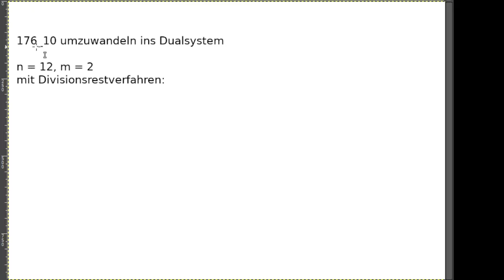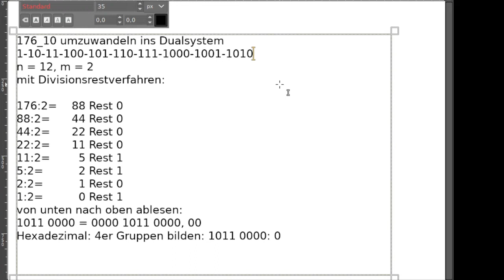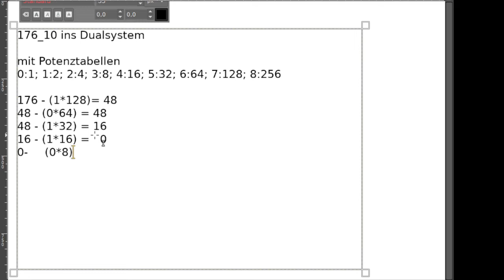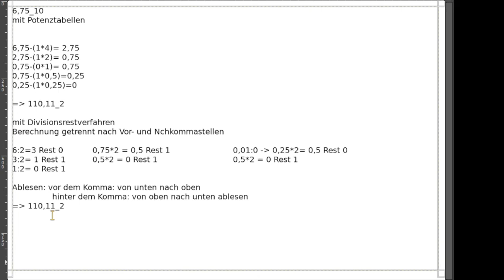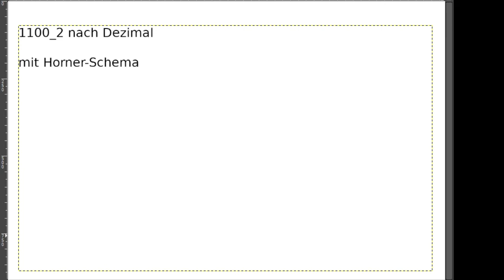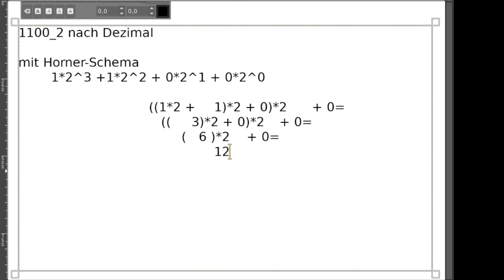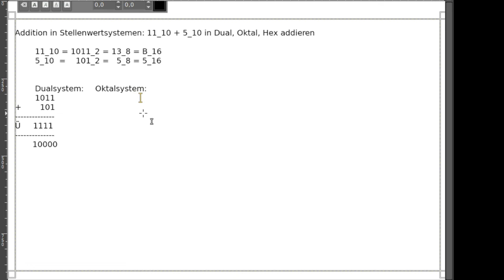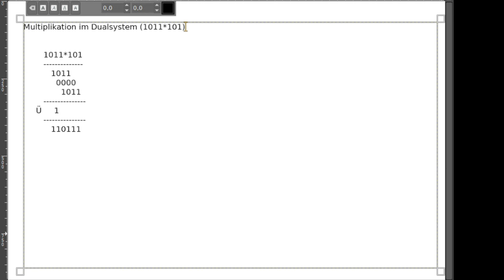RSB Tutorium 03.11.2022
Themen u.a.:
- Umwandlung von Dezimalzahlen nach Dual, Oktal, Hexadezimal
-- mit Potenztabelle und Divisionsrestverfahren
- Umwandlung von Dualzahlen nach Dezimal
-- mit Potenztabellen und Horner-Schema
- Addition im Dual, Oktal und Hexadezimalsystem
- Multiplikation im Dualsystem